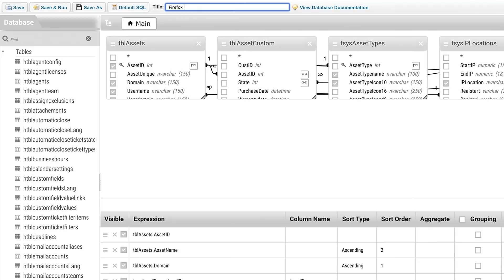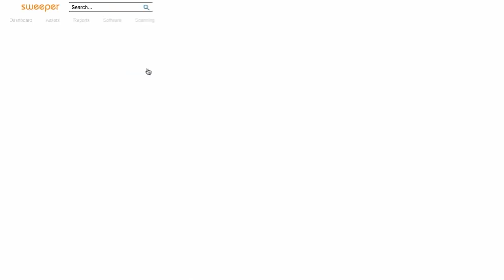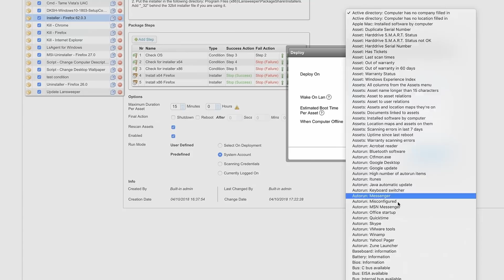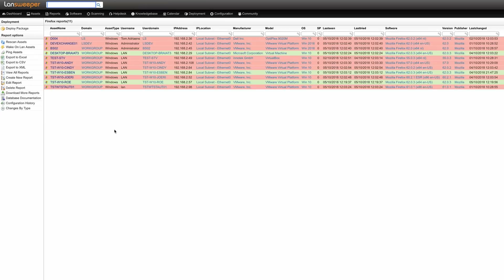Mozilla Firefox Vulnerability Exploit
A vulnerability exploits Mozilla Firefox. Use Lansweeper to find all vulnerable Mozilla Firefox installations on computers in your network and deploy a patch to remove this threat. Read the full article

Multiple vulnerabilities have been discovered in Mozilla Firefox and Firefox Extended Support Release (ESR), the most severe of which could allow for remote code execution.

You can easily identify machines with a vulnerable Mozilla Firefox version with our custom report. The report gives you a color-coded overview of all machines with a vulnerable Firefox version. After identifying the vulnerable devices, you can start deploying the Firefox patch for which we've created a deployment package.